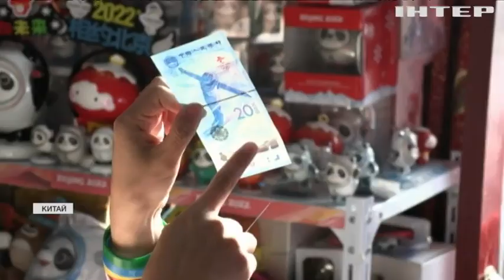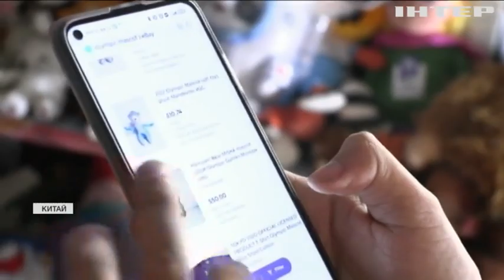Новости 7:00, выпуск за 10 января 2022 года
Дивіться у випуску:
Масштабна пожежа сталася в Нью-Йорку.
В Брюсселі відбудеться засідання комісії Україна-НАТО.
Суперфан Олімпіади живе в Китаї.